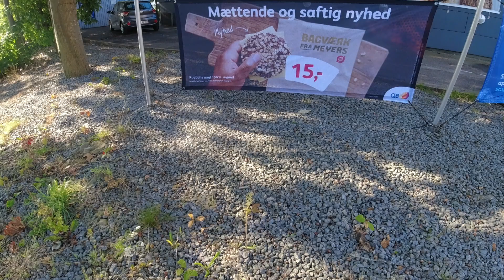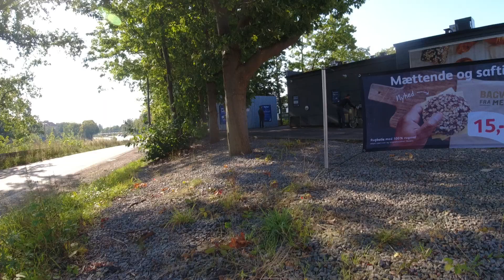MongoTV_15806 - Del 4 - Cykler Til Lyngby Efter Stor Pakke Fra TEMI i Kina September 2024 - 4 Af 5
DEL 4 - (Video er i 5 Dele : Del 1 til Del 5). God ONSDAG. Så lykkes det igen ! :-) At komme til Lyngby igen, og hente en stor pakke fra TEMU i Kina. Der var ne masse små pakker i pakken, som jeg måtte pakke ud, for at kunne have det, i min sorte rygsøk, og plastpose på mit cyklestyr. Klokkken den er 12 middag nu. Så jeg må lade være med nu, at købe flere ting fra TEMU i Kina, før jeg er sikker på, at jeg har fysisk og psyksk overskud til, at hente pakker i Lyngby. Der er også lidt for varmt stadig, når solen dne skinner udenfor. Så jeg må vente til Oktober og November måned, med at bestille flere ting fra TEMU i Kina, så solen den ikke, er så støæk mere. Der er stadig sol som en varm sommerdag nu, selvom det er den 18.September 2024, og snart Oktober og efterår. Jeg orker ikke i dag, at pakke de mange tring ud, fra TEMU i Kina. Det må jeg gøre en anden dag. Men jeg vil lige optage 1 TEMU video i aften, og lige kort, kigge på de mange små pakker.